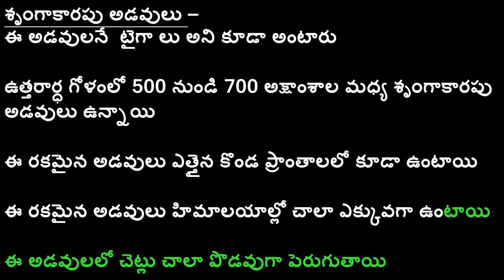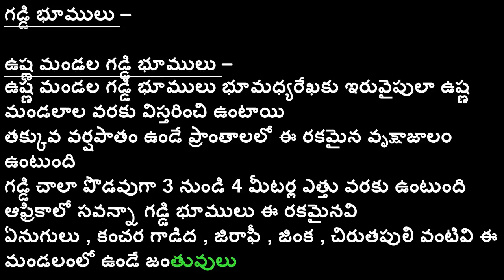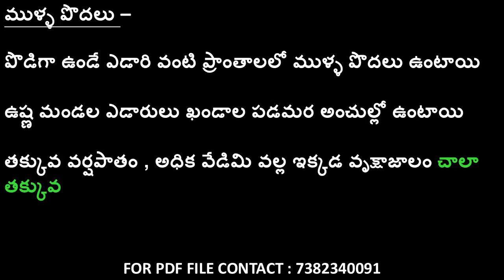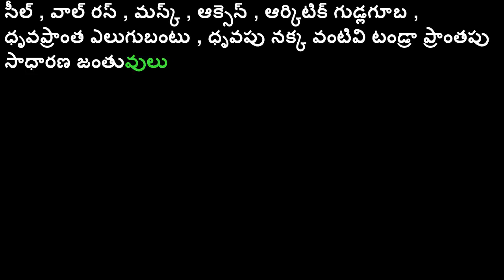AP TET SOCIAL SCIENCE TEXT BOOK CONTENT IMPORTANT BITS